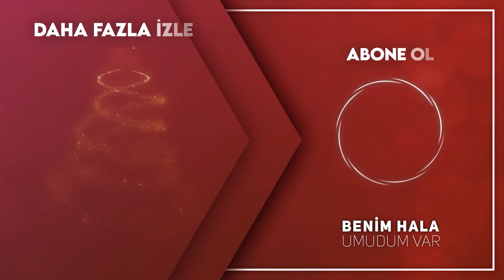İkizler Hayallerinin Peşinde - Benim Hala Umudum Var 2. Bölüm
Selda ve Melda herkesten habersiz oyunculuk seçmelerine gittiler. ''OYUNCULUK DESEN VAR''

Oyuncular:
Gizem Karaca
Şükrü Özyıldız
Berk Oktay
Ali Erkazan
Laçin Ceylan
Hakkı Ergök
Engin Şenkan
Nergis Çorakçı
İpek Elban
Leyla Başak
Burak Altay
Levent Özdilek
Belgin Erdoğan
Ayberk Koçar
Fatih Ayhan
Nedim Suri
Sermin Hürmeriç
Buse Arslan
Gözde Kaya
Bedir Bedir